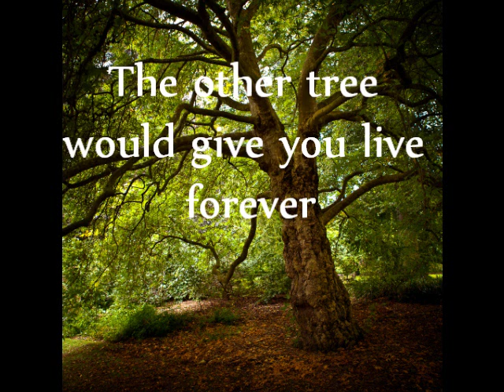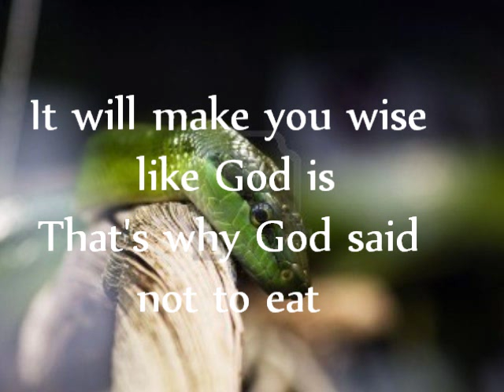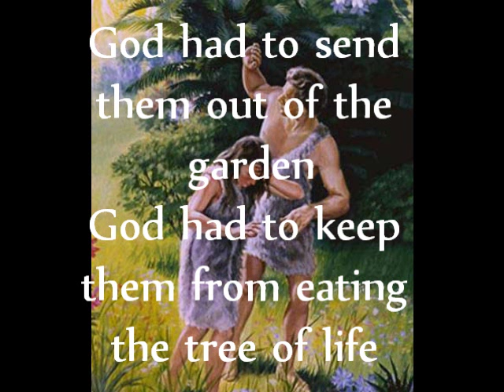Two Trees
The story of sin for kids in song form. (Two Trees song from The Singing Bible)